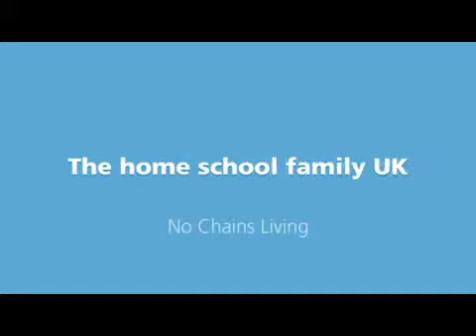Famous five rise again for old times sake